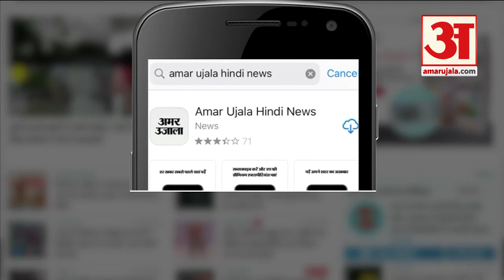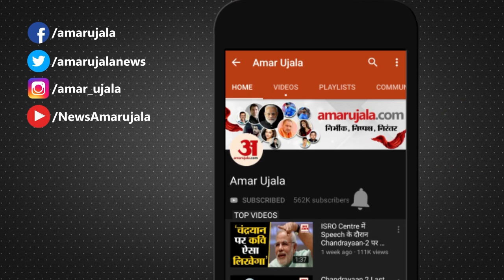Rajasthan Assembly Election: Rajasthan की सियासी फिजां में घुलेगा हरियाणवी रंग | Dushyant Chautala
Dushyant Chautala: राजस्थान की सियासी फिजां में अब हरियाणवी रंग घुलने को तैयार है. पूर्व उपप्रधानमंत्री चौधरी देवीलाल के प्रपौत्र और पांच बार हरियाणा के सीएम रहे ओम प्रकाश चौटाला के पौत्र दुष्यंत चौटाला राजस्थान में सियासी जमीन तलाश रहे हैं.

Haryanvi color is now ready to dissolve in the political atmosphere of Rajasthan. Dushyant Chautala, the great-grandson of former Deputy Prime Minister Chaudhary Devi Lal and grandson of Om Prakash Chautala, who was the Chief Minister of Haryana five times, is looking for political land in Rajasthan.